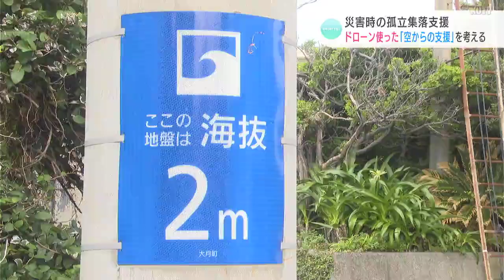災害時の孤立集落支援 ドローンを使った「空からの支援」を考える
元日に起きた能登半島地震から7月1日で半年です。断水など様々な課題がつきつけられたこの地震では、道路の寸断などで孤立した集落もありました。高知でも、南海トラフ地震で同じような事態が想定されます。ドローンを使った「空からの支援」を考えます。

空から見たその海の美しさは、言葉を失うほど。「青い」。出てくるのは、この一言のみです。

高知県大月町、柏島。高知では言わずとしれた青さを持つ海で、様々な海の生き物を見ようと、全国からダイバーが集まります。海水浴客も多く、夏のシーズン中には、一日に、住民の倍以上の人が訪れることも。この豊かな海とともに、人々は生きてきました。

そんな柏島ですが、海に近いからこその課題もあります。それが、自然災害。特に、南海トラフ地震による津波被害の想定が深刻で、町によると、柏島には10mを超える津波の襲来が予想されているんです。

そして、その時、住民たちが陥る可能性が高いのが、「孤立」。

柏島までの道のりは、山際を通る一本道が続きます。

実際に、2018年の西日本豪雨の際には、山から巨大な岩が崩落し、一時的に道をふさいだこともありました。

（“孤立”について柏島の住民は）
「橋が通れなくなったら、孤立すると思う。出ていけれんもんね。寝袋、毛布、食料、何日か着られる洋服、薬などを備蓄している」

その備蓄先というのが、高台にある防災活動センター。避難所ではなく、津波からの避難場所という位置づけになっていますが、孤立を想定し、去年から、各世帯ごとに必要な物資を、衣装ケースに入れて保管しています。元日の能登半島地震を受け、取り組みは加速しました。

（柏島地区　弘瀬修　区長）
「能登半島の立地条件と非常に似通っている。津波が来たら、全て無くなる。家にある物までなくなるので、山に備蓄するものを保管しておかないと、みんなが命の問題が出てくる」

地区として進める、孤立対策。しかし、孤立解消に向けた道路啓かいや、時期によっては観光客の避難者も予想されるなど、孤立した集落を支援するための課題は少なくありません。

（リポート：姫野幸太）
「孤立集落支援の新たな可能性を探る実証実験が行われます。使うのが、物資搬送用ドローンです」

ドローン離陸高知市のIT関連機器販売店、エレパが所有する物資搬送用のドローン。重さ30キロまでの荷物を吊り下げることができ、最大で16キロの飛行が可能です。

県内各地の市町村に、ドローンを活用した孤立集落支援を提案していて、この日行われた、柏島でのフライトが、初めての実証実験となりました。

「高い山の横のところ、こっちの方向」

実証実験には、役場の職員と、柏島の住民も参加しました。離陸した展望台から、防災活動センターがある高台まで、およそ1、5キロを飛行。吊り上げた箱を地上におろし、無事、着陸です。

（エレパ　産業ドローンコンサルタント　川村裕之さん）
「みなさん、お近くにどうぞ」

ほとんどの人が、物資搬送用ドローンを目にするのは、初めてです。エレパによりますと、通常、ドローンによる物資搬送については、様々な規制がありますが、災害時、警察や自治体からの依頼があれば、飛ばすことはできるといいます。

食料や薬などの搬送という使い方もできますが、エレパが提案しているのは、孤立の状況を確認するための通信手段の確立。

衛星通信ができる機器をポータブル電源やタブレットと合わせて運び、その後、孤立地区ごとに必要な物資や薬を支援しようというプランです。

「通信手段が確立できてないと、その地区の課題、問題点が把握できない。想定していなかった物資が必要になることもあると思う。『何が本当に必要なのか』を把握するのに“情報”が必要」

操作性、安全性、オペレーションの技量。役場の職員、そして、地区の防災に関わる住民たちからは、質問が相次いでいました。

道路が通れなくなり、津波によって船でも近づけなくなったら。「空からの支援」という新たな選択肢に、実証実験を見学した大月町は。

（大月町　冨岡直人　副町長）
「沿岸部の海岸集落というのは、アクセス道が1本か2本しかなくて、ほぼ山をぬったような道なので、土砂崩れなどで道路閉塞される。どうやって、被災したところで、命をつないでいけるか、一段上の対策を講じる必要がある。（ドローンでの物資搬送は）手段としては『最後の手段』になろうかと思う。ただ、運用、運営していくためのオペレーターの育成、災害時にどれだけ確保できるかという課題もあるかと思うが、防災対策の一つとして、今後、組み込んでいけるように考えていきたい」

「実際の現場を想定したロケーションの場所で実際に飛ばしてみるということが一番重要。この積み重ねが、有事のときの迅速な行動に結びつくと思っているので、こういう機会をどんどん増やしていきたい」

一方、区長の弘瀬さんは、支援の一つとして「貴重な方法」としながらも、「機能のさらなる進化」に期待したいとしています。

「現状に置いている物資が、1週間、5日とあれば、すぐにどうこうということはないだろうが、ドローンの飛行時間、運べる重量、さらに改良されていく状況になれば、地区としても扱えるのではないか。貴重なものになるのではないかと感じている」

能登半島地震でこれまで以上に浮き彫りとなった、孤立集落への対応。地区としての備えや行政からの支援など、様々な方法が模索されていますが、「空からの支援」も、新たな選択肢となりそうです。